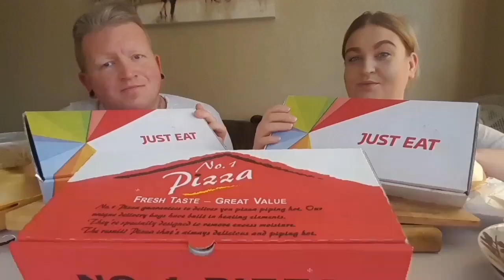kebab, pizza and chips mukbang